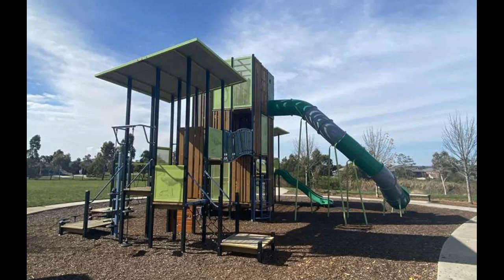Yorkdale Central Park Playground, Yorkdale Boulevard, Delacombe